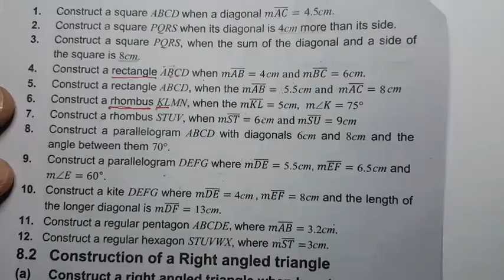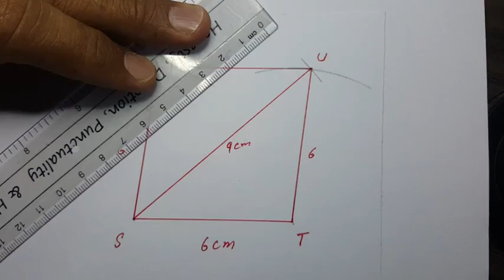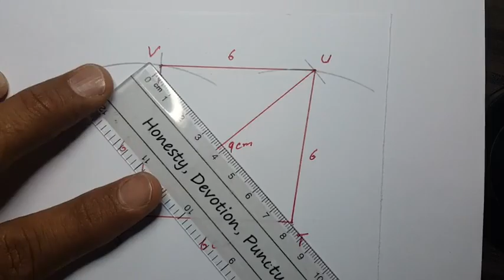Maths class 8 Ch 8 Ex 8.1 Q.7